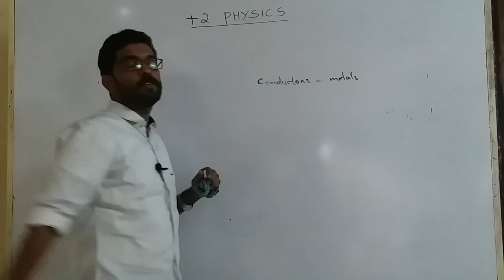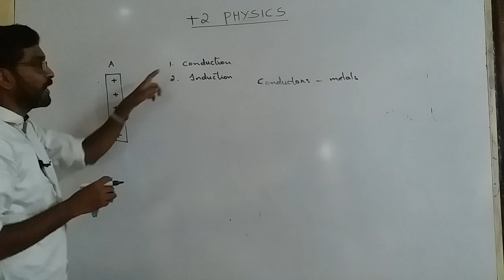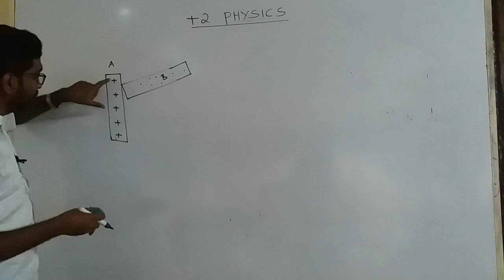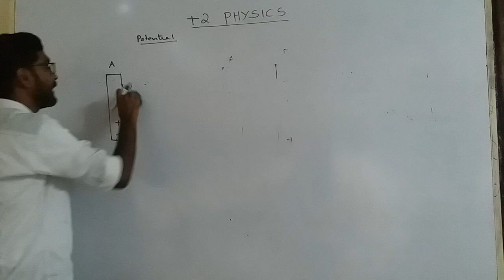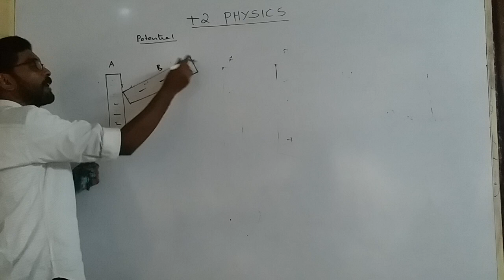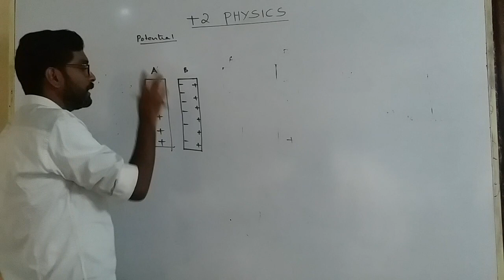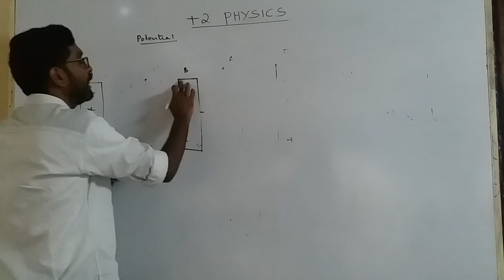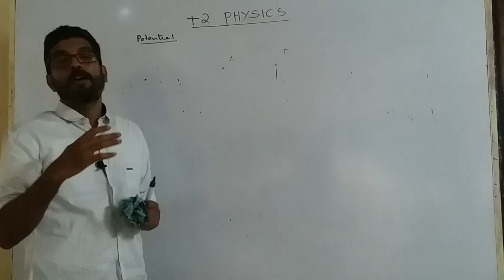+2physics(chapter -1)electrostatics,part-2,( 2/3/2020)